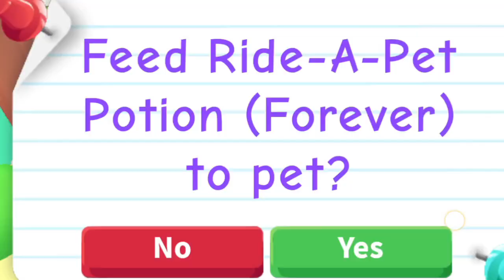TRADING NEW SHARK PUPPY AND NEON FLYING FISH IN ADOPT ME!!